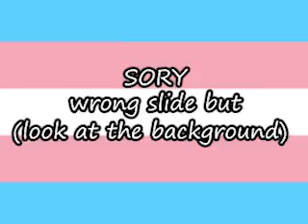THE REMY MIMI STREET FIGHTER 6 CONSPIRACY?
Seriously thanks for 500, 1000, 1500, and 2000 subs yall make my day.